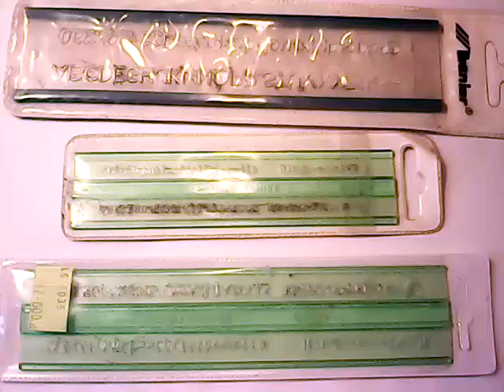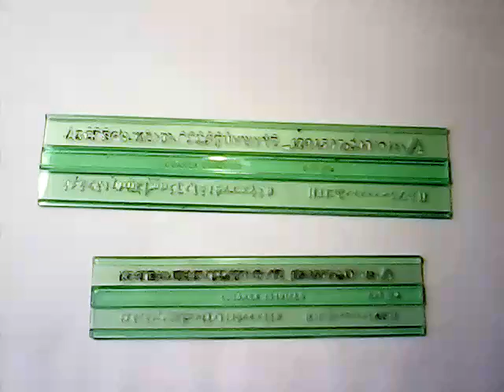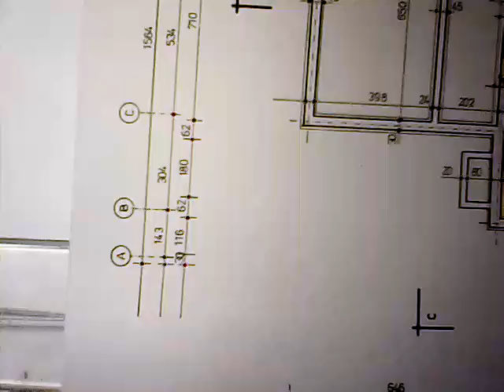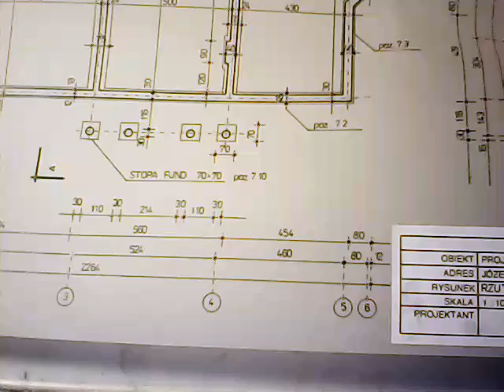pomoce kreślarskie szablony C D litery cyfry rysunek techniczny dla architektów RT 2 e4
Tym razem kilka słów o liternictwie w rysunku technicznym - nie jest łatwo estetycznie opisać i zwymiarować rysunek. Pomagają w tym szablony z literami, ale zabawa w opisywanie trwa wtedy 3 razy dłużej, a i tak nie ma gwarancji pełnego sukcesu. Litery - owszem - są identyczne, jeżeli są rysowane z użyciem przykładnicy to nawet sa w jednej linii, ale trzeba nabrać wprawy w prawidłowym rozstawieniu poszczególnych znaków ... Ręczne pisanie jest 3 szybsze niż z użyciem szablonu, ale wymaga sporej wprawy i nie gwarantuje profesjonalnego wyglądu arkusza ...